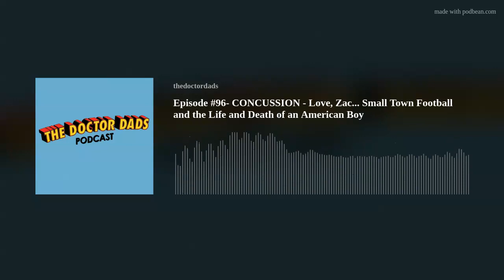Episode #96- CONCUSSION - Love, Zac... Small Town Football and the Life and Death of an American Boy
For the past decade the reality of concussions and the long term effects and consequences of brain injuries has finally received the attention needed. Playing football has its risks and if these risks are not taken serious there can be long term health problems for individuals who suffer from repetitive head trauma.
Zac Easter could be your neighbor, your classmate, your son.
In December 2015, Zac Easter, a twenty-four-year-old from small-town Iowa, decided to take his own life rather than continue his losing battle against the traumatic brain injuries he had sustained as a no-holds-barred high school football player.
For this deeply reported and powerfully moving true story, award-winning writer Reid Forgrave was given access to Zac’s own diaries and was able to speak with Zac’s family, friends, and coaches. He explores Zac’s tight-knit, football-obsessed Midwestern community; he interviews leading brain scientists, psychologists, and sports historians; and he takes a deep dive into the triumphs and sins of the sports entertainment industry.
Forgrave shows us how football mirrors America, from the fighting spirit the game has helped inscribe in our national character to the side effects of the traditional notions of manhood that it affirms. But above all, Love,Zac is a warning to parents and those entrusted with the care of our kids not to ignore concussions and warning signs of CTE (chronic traumatic encephalopathy). For parents struggling to decide whether to allow their kids to play football, this eye-opening, heart-wrenching, and ultimately inspiring story may be one of the most important books they will read.
Reid Forgrave writes about sports and other topics for GQ, the New York Times Magazine, and Mother Jones, among other publications. He has covered the NFL and college football for FoxSports.com and CBS Sports, and he currently writes for the Star Tribune in Minneapolis. The article in which he first wrote about Zac Easter is included in  Best American Sports Writing 2018.

Find the book here- LOVE, ZAC

Learn more about the author at REIDFORGRAVE.COM